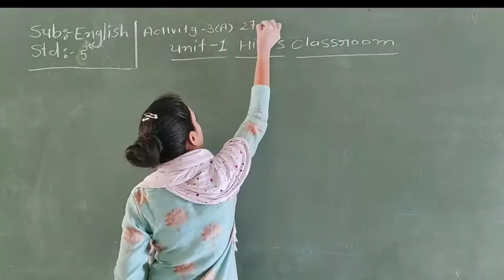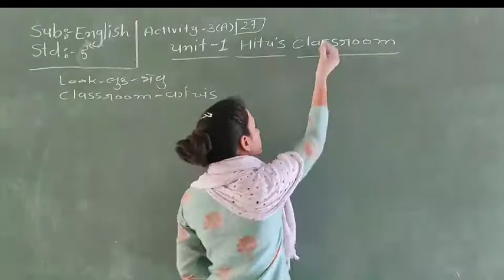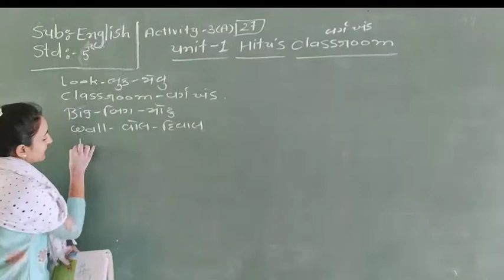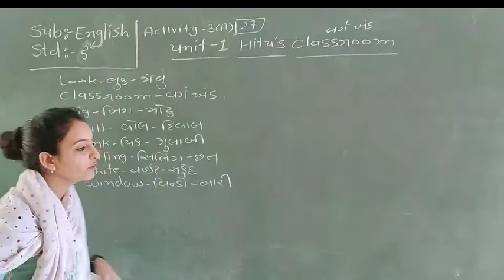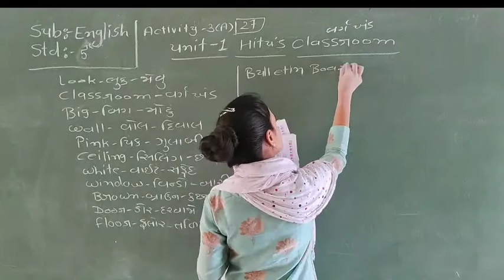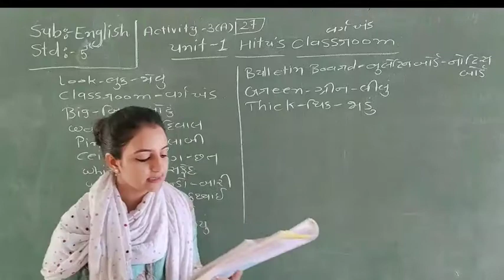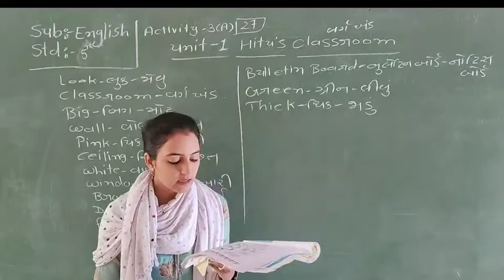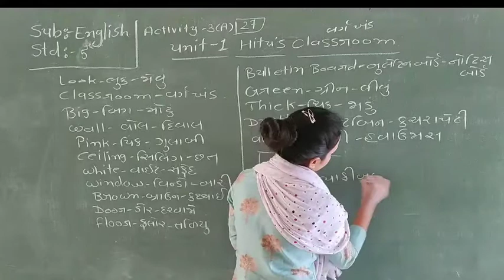English | Std - 5 | Sem - 1 "UNIT - 1" PART - 13